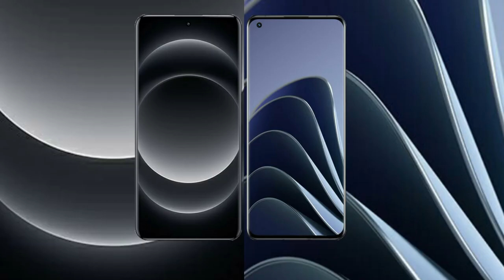Xiaomi 14 Ultra vs OnePlus 10 Pro Review